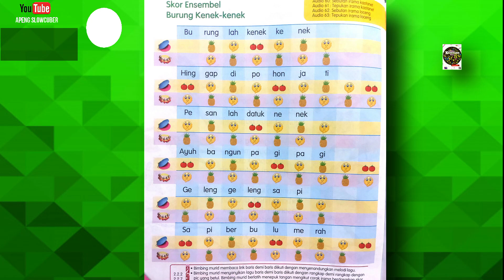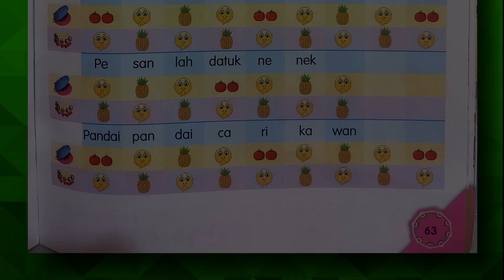SKOR ENSEMBEL BURUNG KENEK - KENEK | CORAK IRAMA LOCENG || PENDIDIKAN KESENIAN TAHUN 2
Tajuk : burung kenek - kenek
Lagu dan Lirik : Linawati @ Lina Adiman
Buku : Pendidikan Kesenian Tahun 2
Muka Surat : 62 dan 63
Unit : Burung Kenek - Kenek
Audio : 65

Penulis Buku Teks Pendidikan Kesenian tahun 2 :
Azhar bin Aziz
Linawati @ Lina Adiman
Aida Rohayu binti Muhamed Nazeri
Muhamad Hazzim bin Suhaimi

Editor :
Ana Suhana binti Zainuddin
Ku Nurul Hidayah binti Ku Abdul Rahman

Pereka Bentuk :
Mohd Ashrul bin Zainal Alam

Ilustrator :
Meor Kamarudin bin Meor Ismail
Dewan Bahasa dan Pusaka